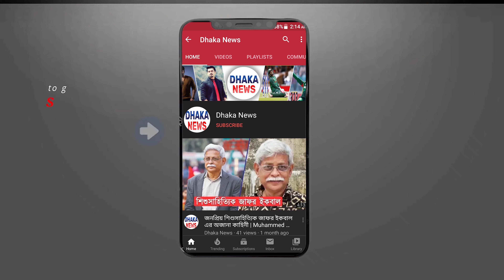বলিউডের এই কয়জন তারকা যারা ইসলাম ধর্ম গ্রহণ করেছে | Dhaka News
➤বলিউডের এই ৯ তারকা ইসলাম ধর্ম গ্রহণ করেছে | Dhaka News

➤We are all information collected from wikipedia and google web site .

➤ভিডিওটি ভালো লাগলে অবশ্যই লাইক দিন ও সবাইকে জানিয়ে দিতে  শেয়ার করুন। এবং পরবর্তীতে কোন বিষয়ের উপর ভিডিও দেখতে চান কমেন্ট করে জানান আমাদেরকে। ধন্যবাদ সবাইকে